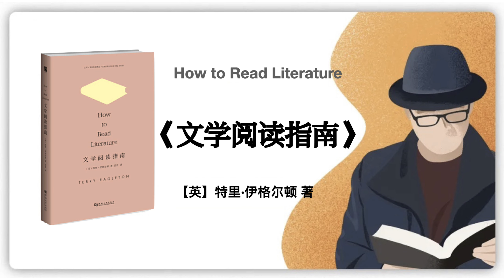240【英】特里·伊格尔顿《文学阅读指南》｜How to Read Literature